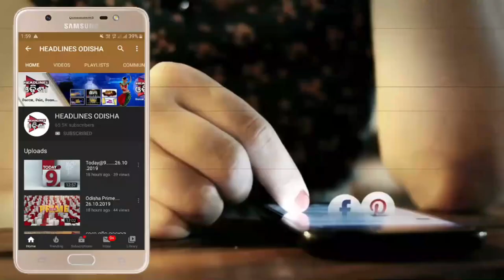ପ୍ରଥମ ରୁ ଅଷ୍ଟମ ସବୁ ପାସ ...